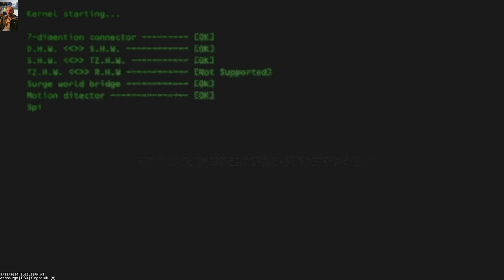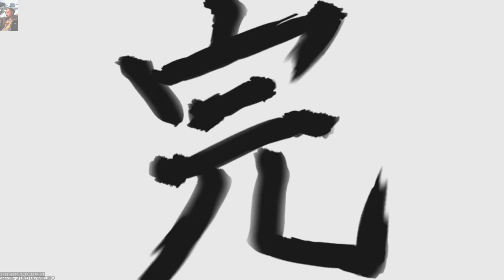Ar nosurge | PS3 | Sing to kill | (8)